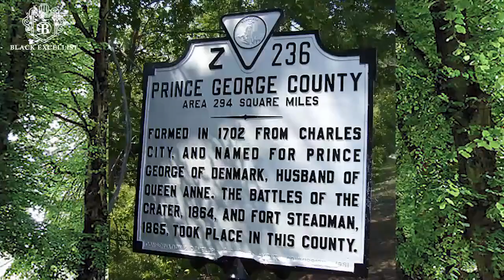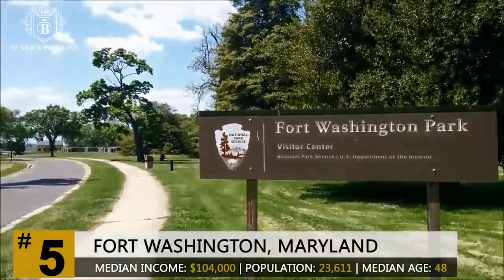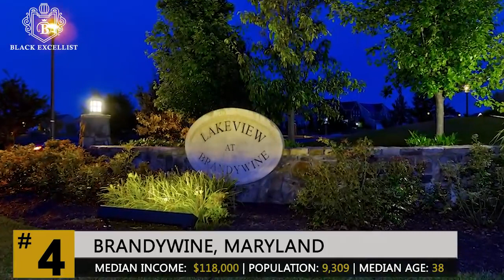Black Excellist Top 10 Richest Black Communities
Today, we will take a look at communities that have higher-than-average populations of African Americans.  These prestigious neighborhoods are where African Americans are succeeding in terms of income, homeownership, and academic achievement.  Since this Top 10 list highlights *communities*, we have selected predominately black neighborhoods with less than 30,000 people and our researchers have factored basic indicators such as cost of living, economic equality, and livability.

Oculus Quest All-in-one VR Gaming Headset – 64GB

Echo Dot (3rd Gen) - Smart speaker with clock and Alexa - Sandstone
Our most popular Echo is now even better. This version of Echo Dot has an LED display that can show the time, outdoor temperature, or timers. Play music, get the news, call almost anyone, and control compatible smart home devices—just ask Alexa.

How To Make $500+ Per Day Online With This Simple 2 Step System...
Even If You Have ZERO Experience

How To Open And Close Your
Trades To Make The Biggest Possible Profit
From Almost Every Price Movement!

The Indicator will show you when to enter your trades and where to
set your TakeProfit and Stoploss levels.

You will be executing trades exactly as shown by Fibo Quantum right
on your chart and watching the price as it reaches TakeProfit levels
one after the other.

The more experienced you become with this tool, the better decisions
you will make, and the more profits you will keep making.